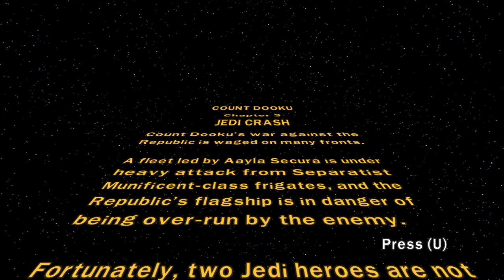Lego Star Wars III The clone wars Part 16: Count Dooku, Jedi Crash